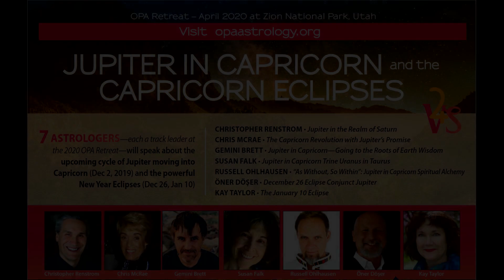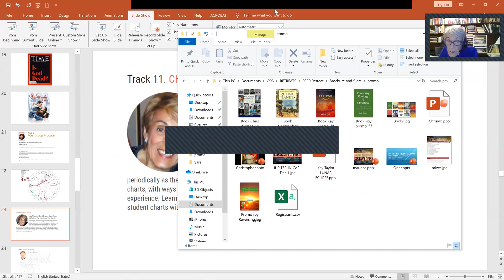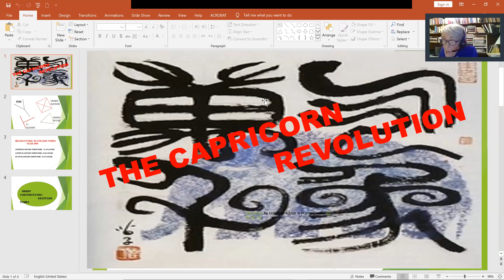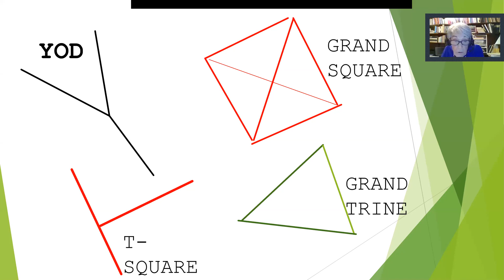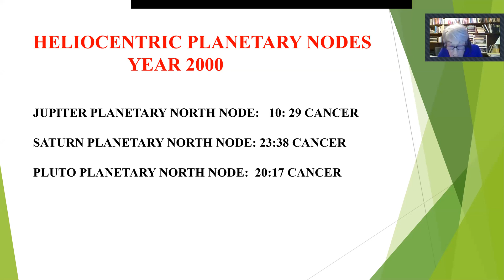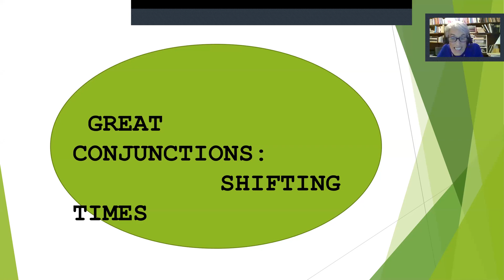JUPITER IN CAPRICORN (Dec 2019-2020) by Chris McRae - Track Leader at the 2020 OPA Astrology Retreat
Chris McRae goes through the important influences of this new cycle of Jupiter in Capricorn. Chris will be leading a 3 day immersion about Grand Cross, T-Square, Yods at the April 2020 OPA Retreat.